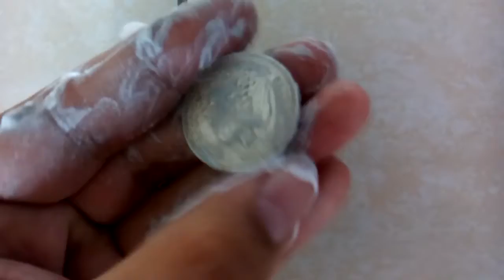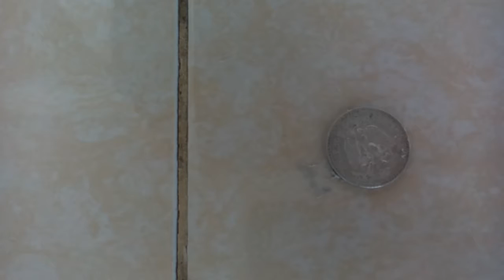Como limpiar plata sin dinero